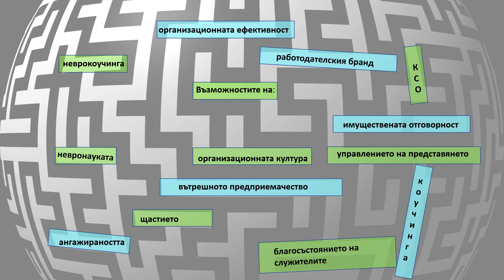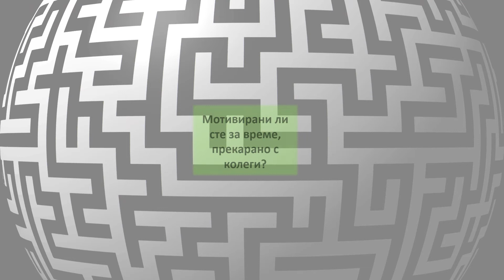BAPM HR Conference May 2018